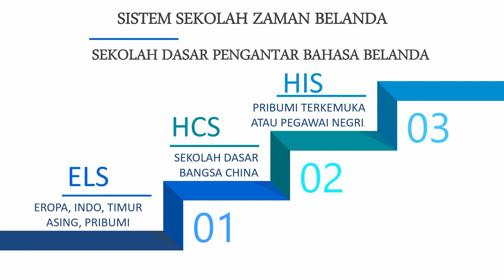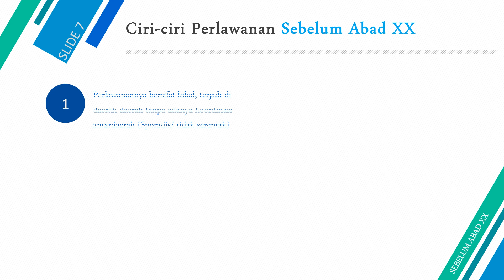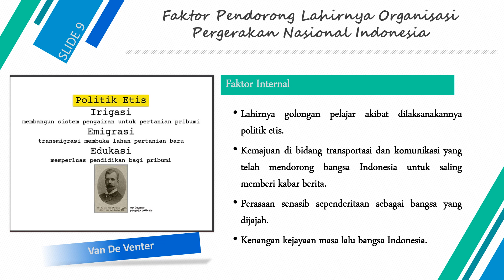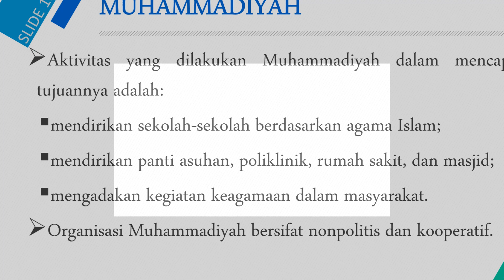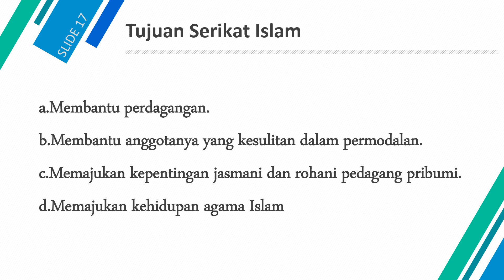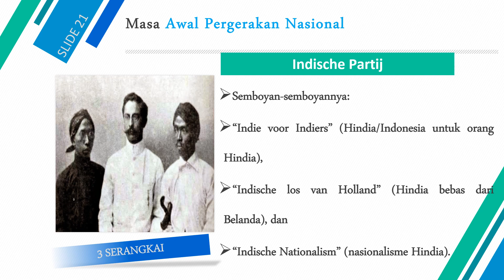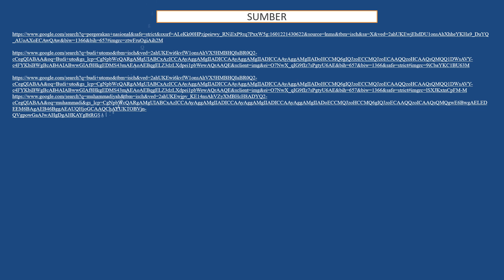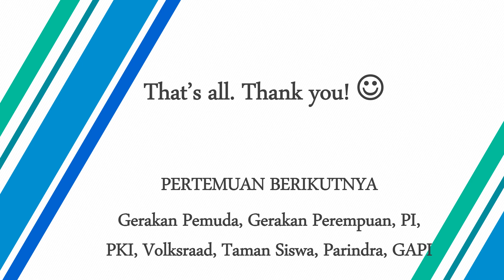PENDIDIKAN DAN PERGERAKAN NASIONAL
Silahkan ditonton, dibaca, dan dipahami
bagi yg ingin bertanya, silahkan di komentar maupun di WA Group atau di GCR